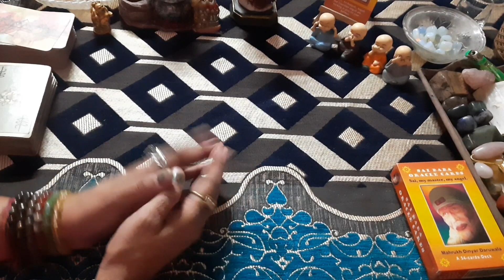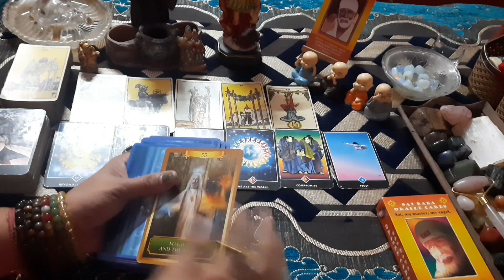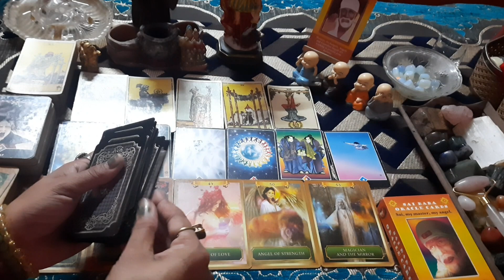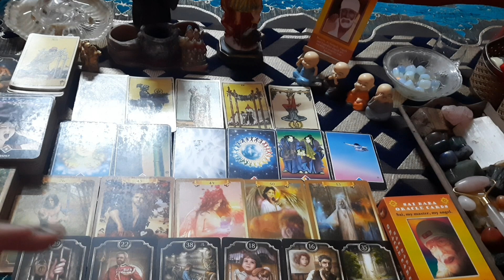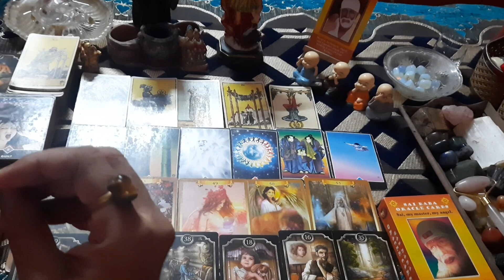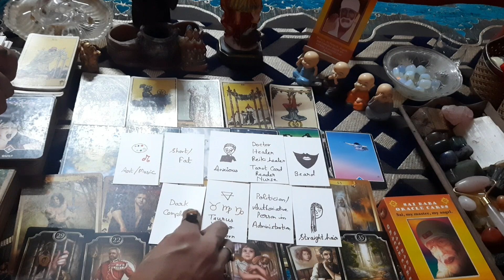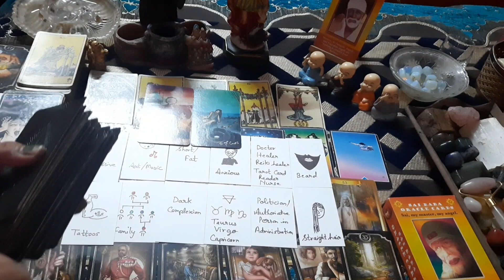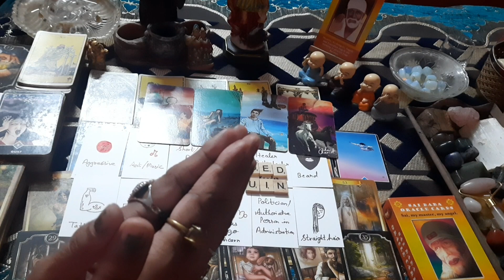💛Timeless💛Aapke upar👿🧿🦂 Black magic kisne kab aur kyon kiya hai@The divine light of tarot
Hii...I m Babeeta a tarot card reader,astrologer, Rune ,Rudraksha ,Yantra Expert , bach flower therapist and Life Coach@thedivinelightoftarot

The link to join The Divine Light of Tarot Family Membership